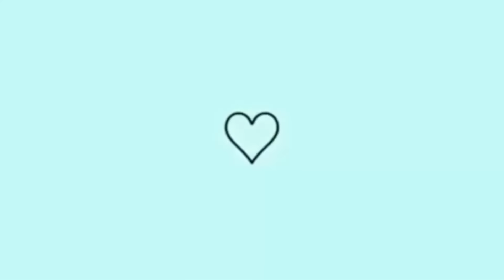MEU PRIMEIRO DIA DE AULA NO TERCEIRÃO! 📚✨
Meu Instagram: @_maria_clara_ss
Meu tik tok: Santanatv6